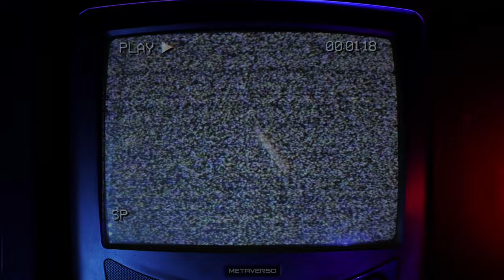Music Rewind Febrero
El tema música del ROV Rewind de Febrero.